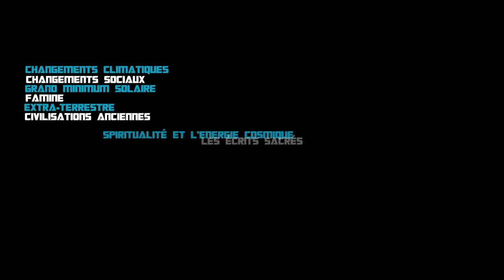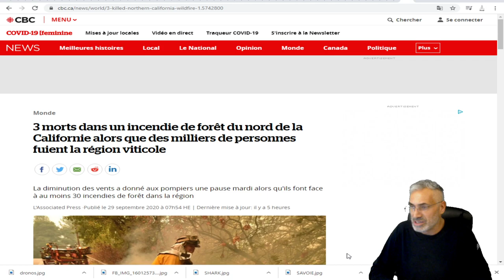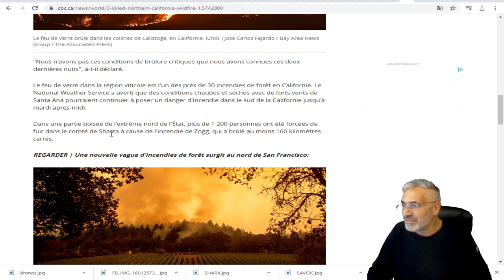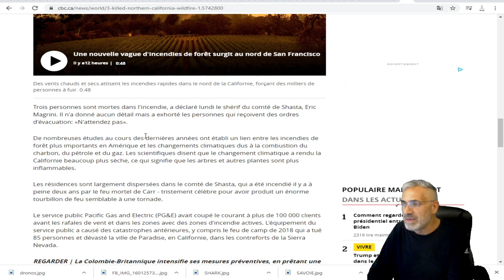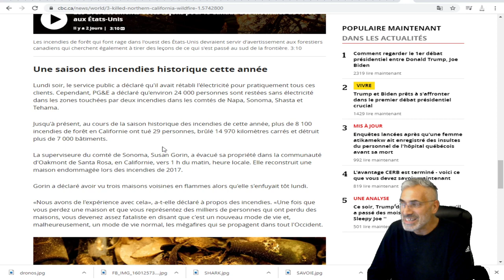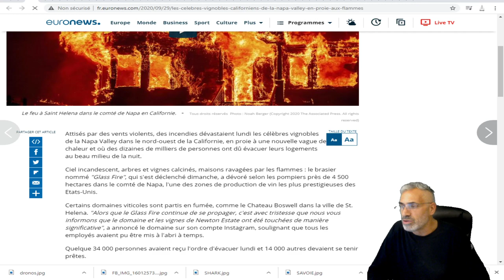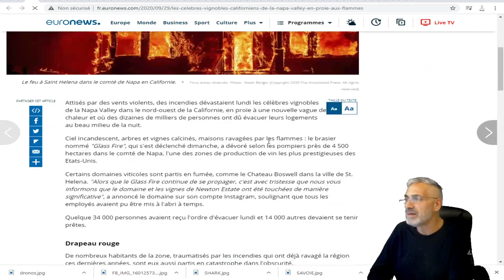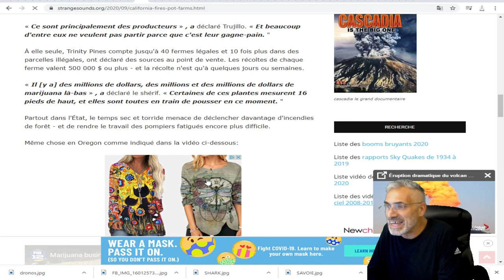incendie de forêt du nord de la Californie; des milliers de personnes fuient la région viticole.